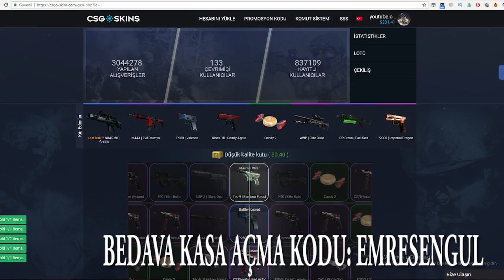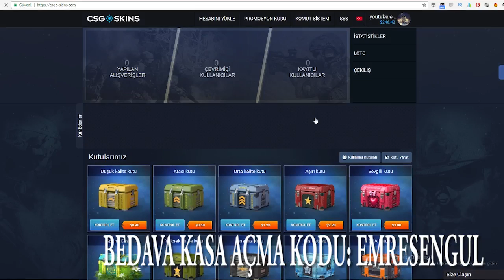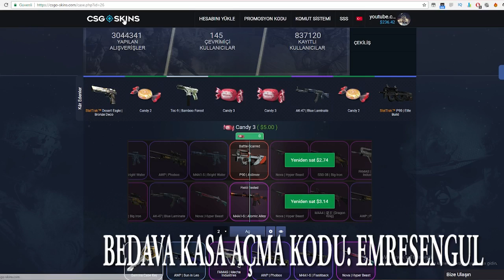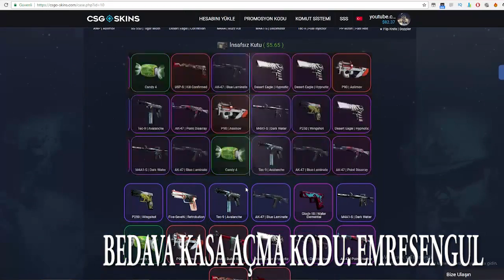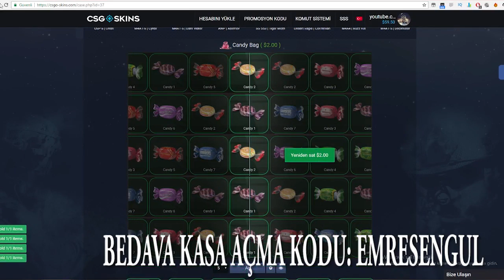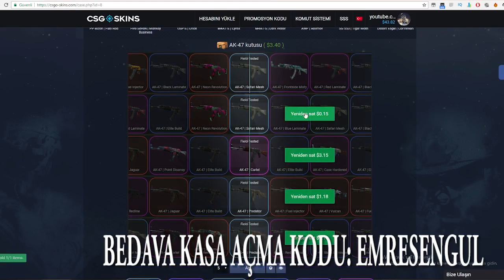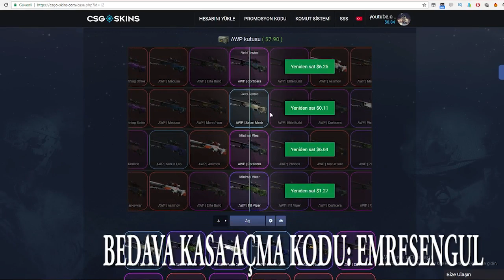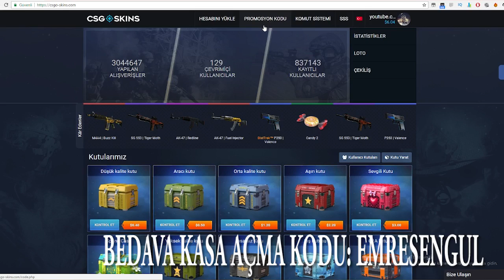KUTUDAN EN SEVDİĞİM BIÇAK ÇIKTI!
BEDAVA KASA AÇMA KODU: EMRESENGUL